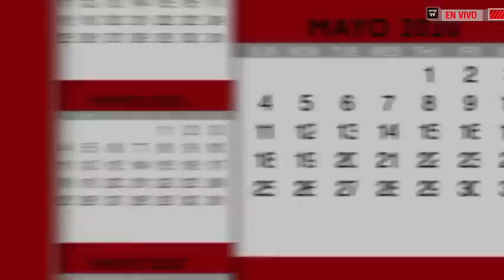Agenda EmolTV junto a Joaquín Lavín y Alberto Mayol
Revisen la conversación entre el exministro y exalcalde de Las Condes; y el sociólogo, académico y escritor.